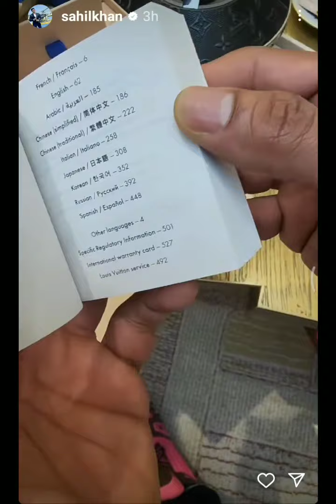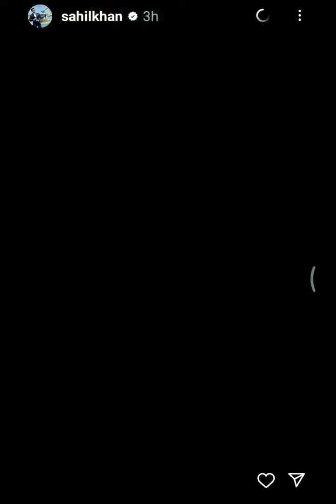Sahil khan in LV showroom VIP area exclusive Dubai mall | Louis Vuitton